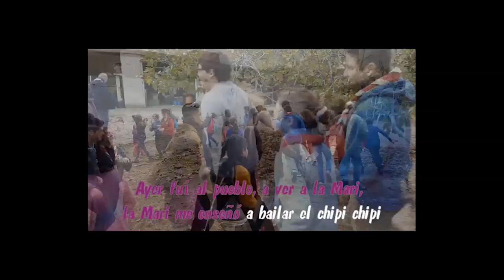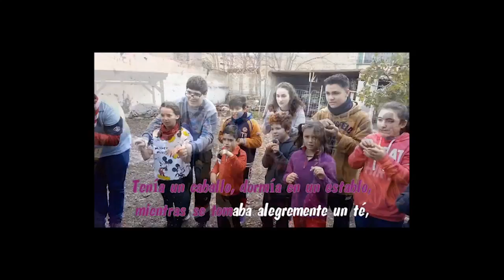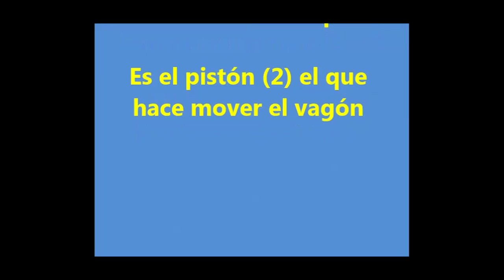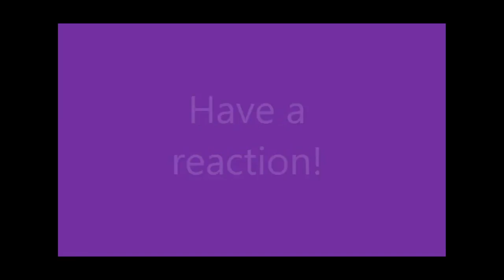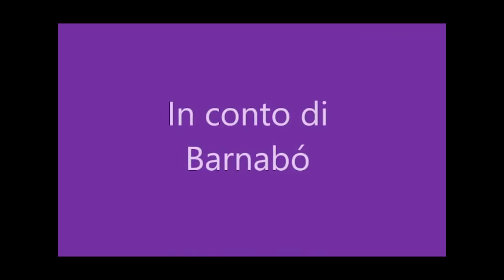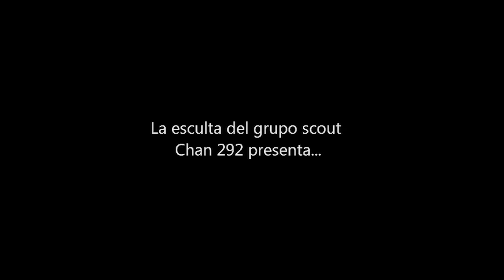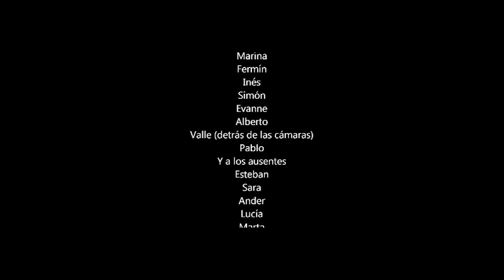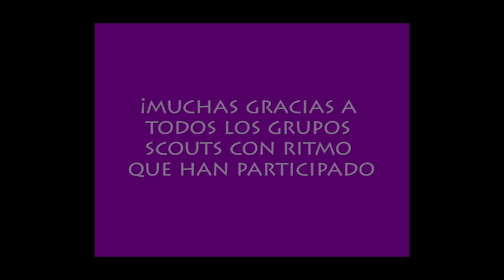Danzas participantes del concurso Scouts con Ritmo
Os dejamos el resto de danzas que han participado. Esperamos que os gusten y os sirvan para vuestros Grupos Scouts.

Orden de Grupos y Danzas:

- G.S. Áncora 480 - El Chipi-Chipi - Min 00:17
- G.S. Áncora 480 - La cabaña del bosque negro - Min 01:53
- G.S. Áncora 480 - Danza de la sandía - Min 03:55
- G.S. Rosales del Canal 937 - Palo, palo, palito - Min 07:10
- G.S. Rosales del Canal 937 - El pistón - Min 07:25
- G.S. Guadalupe 683 - El Mangangá - Min 08:05
- G.S. Tesela 691 - Have a reaction - Min 10:09
- G.S. Tesela 691 - La pájara pinta - Min 10:45
- G.S. Tesela 691 - In conto di Barnabó - Min 13:05
- G.S. Chan 292 - Pedro el Cowboy - Min 14:00
- G.S. Acanac 486 - La cabaña del bosque negro - Min 15:10
- G.S. Pego 525 - Aceite de cocodrilo - Min 17:14
- G.S. Pego 525 - La dona del temps - Min 20:06
- G.S. Pego 525 - La familia sapo - Min 20:48
- G.S. Impeesa 379 - El pollito - Min 22:18
- G.S. Impeesa 379 - Patos, pollos y gallinas - Min 23:53
- G.S. Nazaret 336 - Achicabó - Min 26:06
- G.S. Nazaret 336 - Aransansan - Min 28:08
- G.S. Nazaret 336 - Chuchua - Min 29:20
- G.S. Nazaret 336 - La serpiente - Min 33:00
- G.S. Nazaret 336 - En la selva me encontré - Min 37:18
- G.S. Nazaret 336 - Que tengo un... - Min 39:00